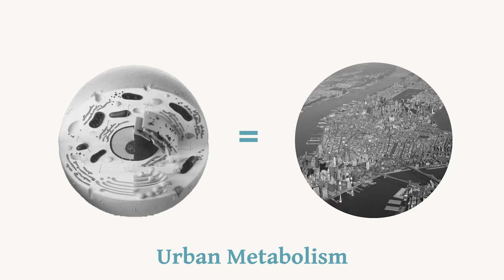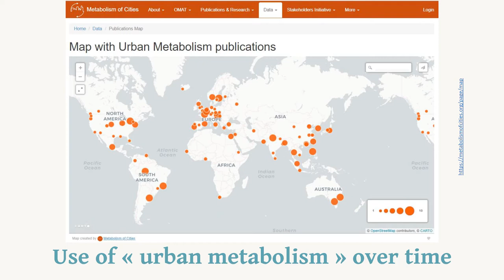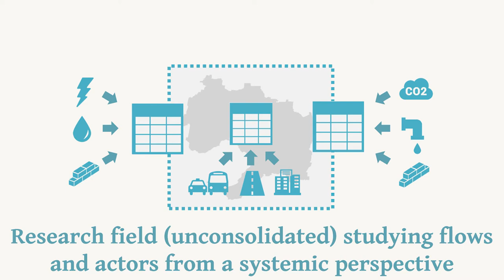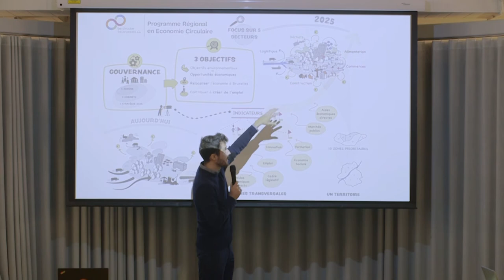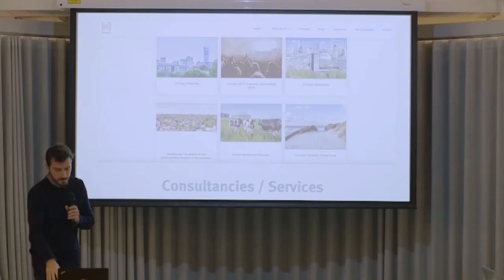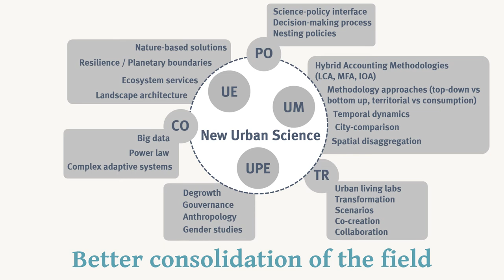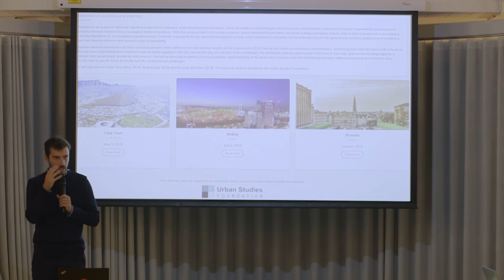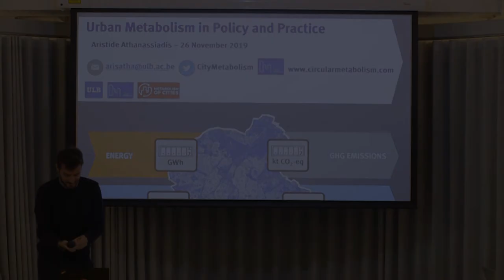Quo vadis Urban Metabolism? (Aristide Athanassiadis)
Quo vadis Urban Metabolism? (Aristide Athanassiadis, Chair Circular Economy and Urban Metabolism at Université Libre de Bruxelles and Co-founder Metabolism of Cities)

The event in Brussels, Belgium took place on November 26th, 2019.

Funding for this seminar series is provided by the Urban Studies Foundation Seminar Series Award. The local partners were the Chair of Circular Economy and Urban Metabolism - ULB, Circular Flanders, OVAM, UN Environment and Persepective.Brussels.